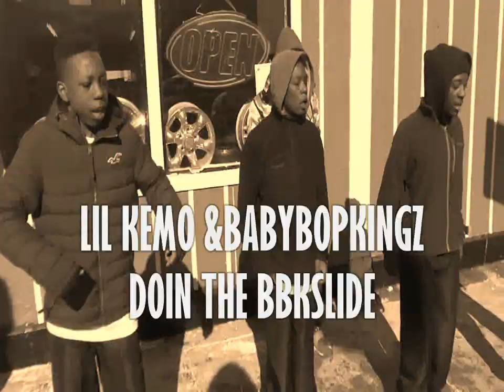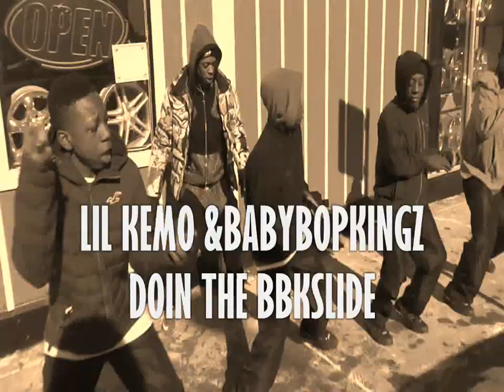LIL KEMO & DLOW & BABYBOPKINGZ TURN UP BBKSLIDE PERFORMANCE 2014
LIL KEMO BopkingDlow BABYBOPKINGZ TURN UP & BBKSLIDE PERFORMANCE SHOT|DIR. By Dpproductions